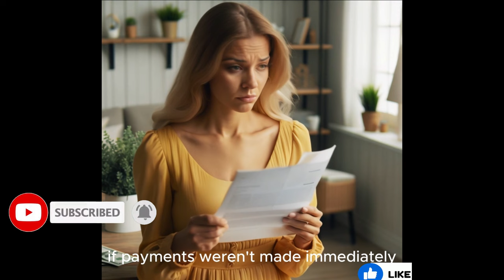Haircut Stories - Maid's Daily Forced Head Shave at Rich Man's House : headshave buzz cut bald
The story revolves around a married woman named Sarah who loses her job at an accounting firm due to lack of work, leading to financial struggles with her unemployed husband. They are forced to accept jobs as a maid and groundskeeper at a wealthy estate to avoid homelessness. Sarah faces challenges to her dignity, including being asked to shave her head, but she remains resilient and determined to overcome the hardships with her husband's support.

The maid and her husband faced financial struggles, leading her to accept a job at a rich man's estate.

Upon arrival, the employer demanded the maid to shave her head completely bald and wear specific work clothes.

The maid expressed shock and tried to negotiate, but the employer insisted on his strict standards.

Despite feeling stripped of her identity, the maid complied with the employer's demands to keep the job.

The employer later noticed hair regrowth on the maid's head and ordered her to shave it daily.

The maid, feeling dehumanized, accepted the daily head shaving as part of her new reality.

Her husband witnessed her suffering and expressed concern over her loss of humanity.

The maid's resilience and inner strength were highlighted by her husband's reassurances.

The maid's struggle with her shaved head symbolized the sacrifices she made for her family's survival.

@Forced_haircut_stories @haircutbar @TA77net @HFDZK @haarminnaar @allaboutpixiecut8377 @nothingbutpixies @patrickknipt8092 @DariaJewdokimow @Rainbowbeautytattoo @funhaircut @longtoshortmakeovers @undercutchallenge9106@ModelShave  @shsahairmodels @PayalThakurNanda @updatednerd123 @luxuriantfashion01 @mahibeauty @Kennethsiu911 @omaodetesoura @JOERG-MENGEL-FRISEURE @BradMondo